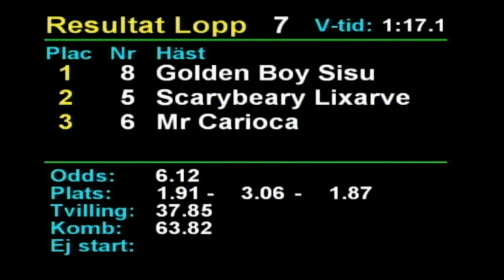2023 02 17 Romme Lopp 7